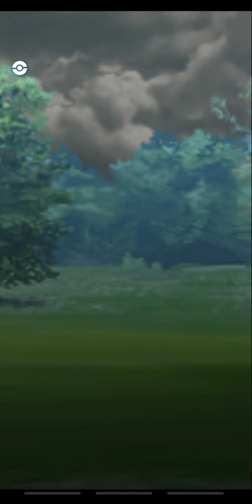Dreifach Stahl-Boden klebt mir gewaltig am...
Spielt dieses Team bitte nicht, absolut doof.

Bildschirmaufnahme: XRekorder

Bilder erstellen: Picsart

Banner/Bilder erstellen: Canva

Videos schneiden: FilmoraGo